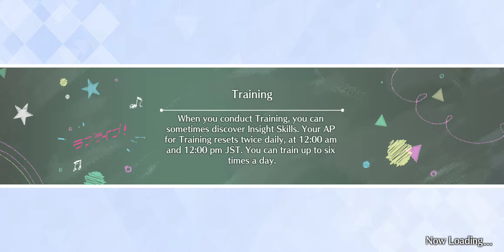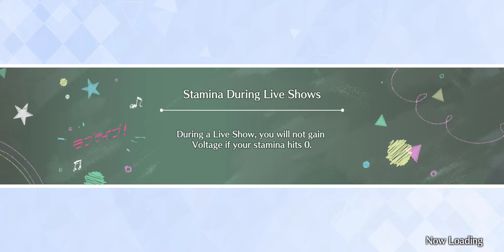Side Stories of Lanzhu Zhong Vol 4. [Love Live SIFAS] FINALE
So here we are folks we have reached the end of Side Stories for Lanzhu.

The Supreme School Idol Club President Visits us one last time to tell us how awesome she is.

Sadly her one and only FES card is still in the wild. With some chance we might luck out in the end for her to come home.

Farewell and Xie Xie:

-- Miracle STAY TUNE Lanzhu - (SR)
-- Fierce Flash Lightning Girl Lanzhu - (Gacha UR)
-- A Flower Princess Lanzhu - (Event UR)